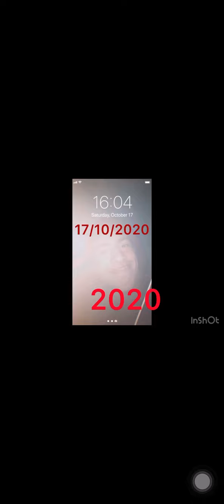MINHA EVOLUÇÃO DE 2016 ATÉ 2024